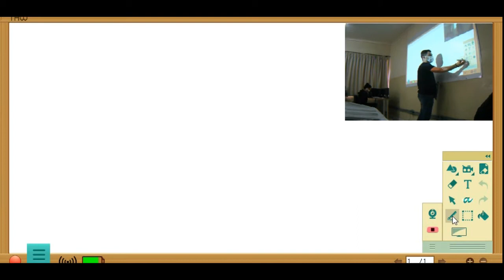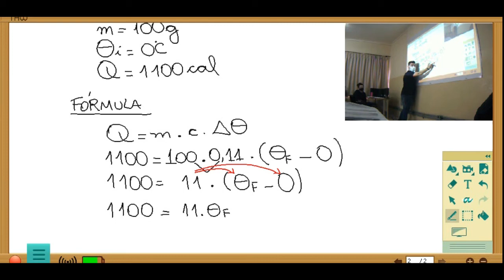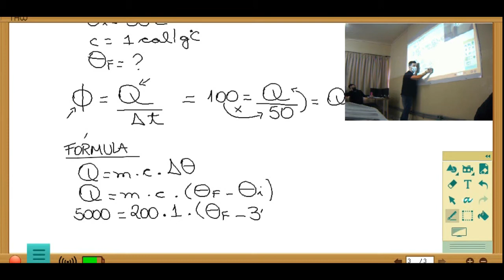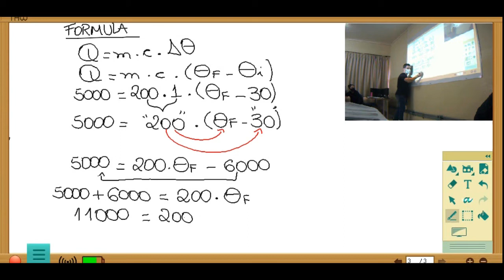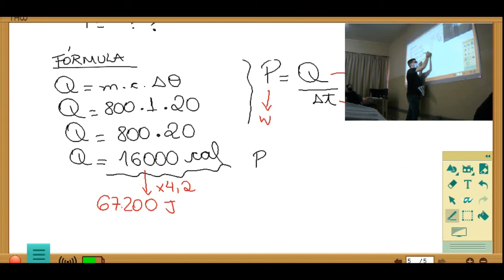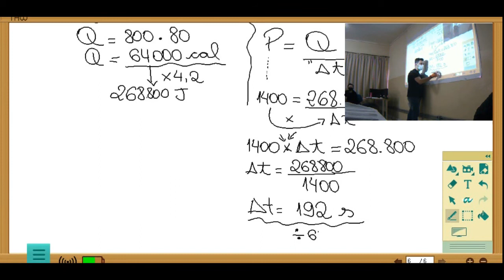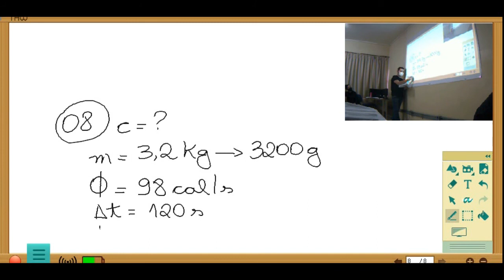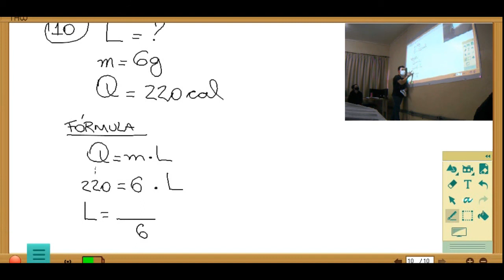Correção dos Exercícios Norteadores - CALORIMETRIA - PARTE 1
Correção dos exercícios norteadores sobre calorimetria, intitulado "Santa seja a caloria" . Correção dos exercícios 01, 02, 03, 04, 05, 06, 07, 08, 09 e 10.